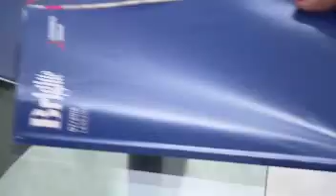Vampirlift - was ist das? Wie geht das?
Vampirlift gegen Falten ? Eigenbluttherapie...
Wirkt wunderbar im Decollete. Tolle Ergebnisse